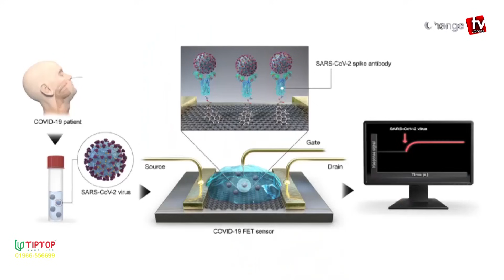তুরস্কে ১০ সেকেন্ডে করোনা শনাক্তের প্রযুক্তি !। টুকরো খবর । Changetv.press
Our unique platforms are:

Youtube.com/changetvpress